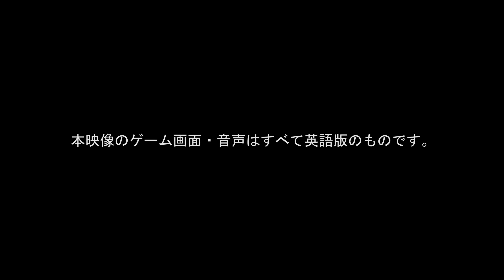『 ゴッド・オブ・ウォー』 バトル紹介トレーラー（4K・解説付き）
ご注意：本作品は暴力等、過激な表現を含んでおります。ご了承のうえご覧下さい。

PS4®用アクションアドベンチャー『ゴッド・オブ・ウォー』、4月20日（金）発売！

伝説のスパルタ兵・クレイトスを主人公に、ギリシャ神話の神々とのバトルが好評を博した「GOD OF WAR」シリーズが、北欧神話の世界を舞台にまったく新しい物語として再始動します。 舞台もシステムも一新し、シリーズ未経験の方も「GOD OF WAR」の世界の飛び込める絶好の作品となっています。

これまで究極のアクションゲームとして名を馳せてきたシリーズは、本作から自由度の高い育成要素やフィールドの探索要素が加わり、最新型のアクションアドベンチャーゲームとして生まれ変わりました。
本映像では、新しくなったバトルシーンをご紹介します。